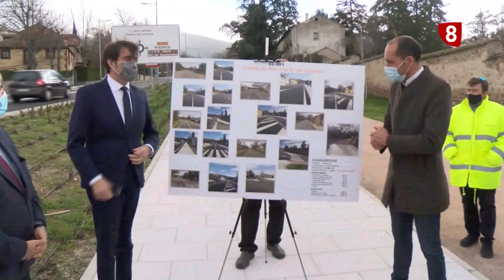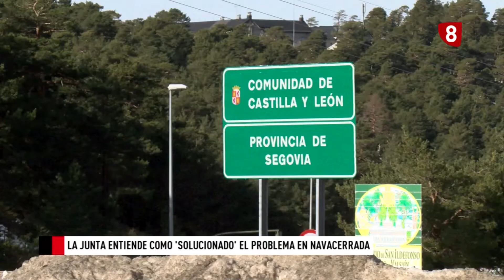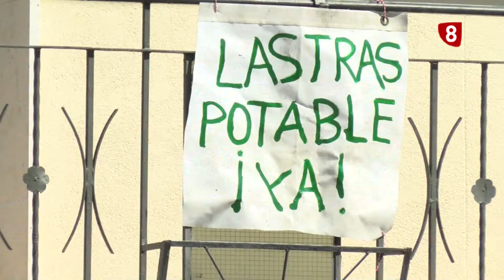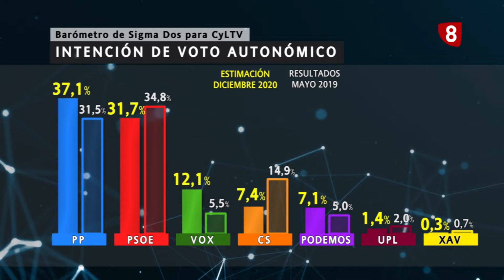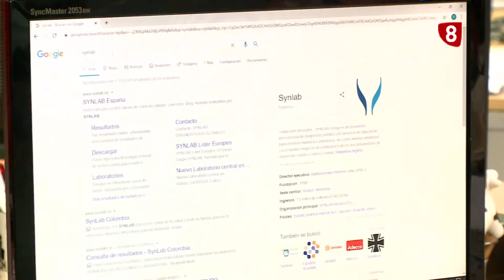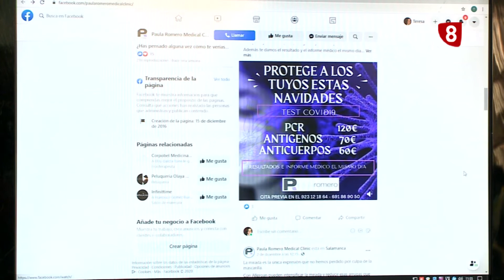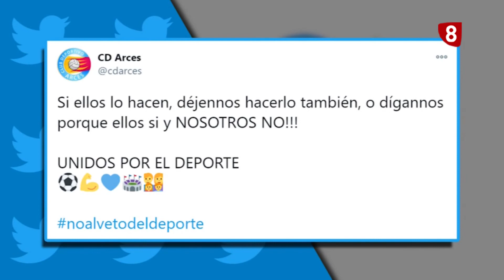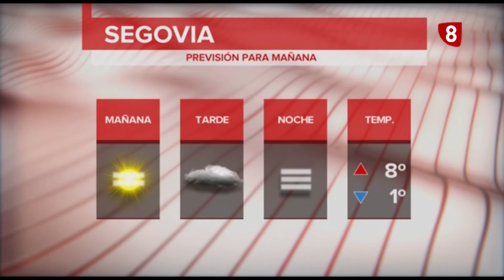Noticias La8 Segovia 1ª edición | 16-12-2020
Estas son las noticias más destacadas del miércoles 16 de diciembre de 2020 en Segovia.